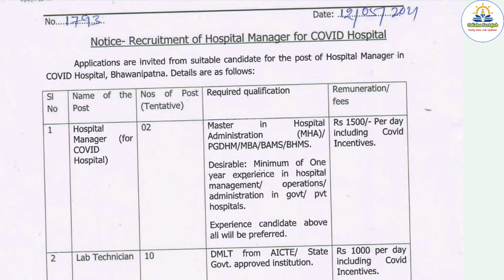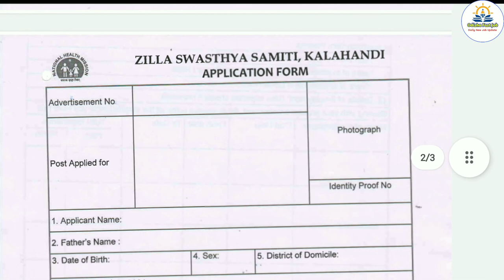CDMO Office Recruitment 2021 | Hospital Manager & Lab Technician | Odisha Govt Jobs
Odisha Fast Job
Odisha (India)